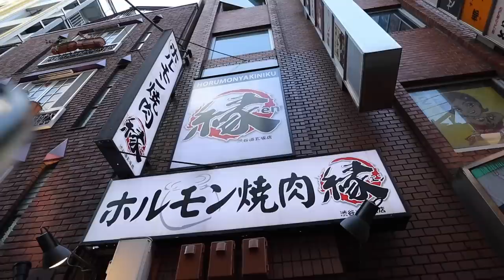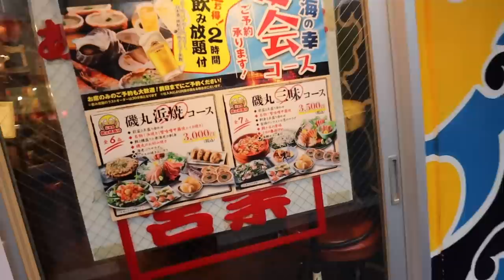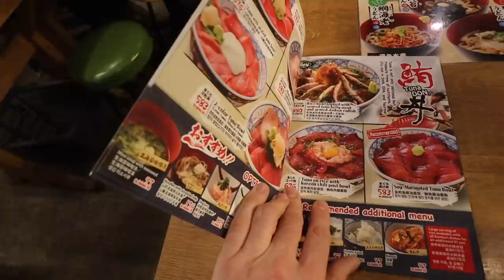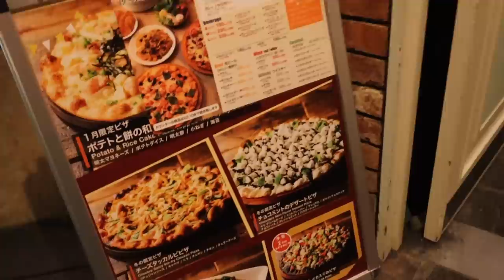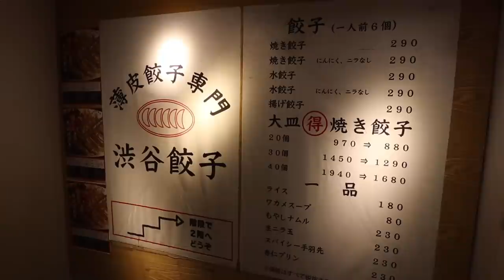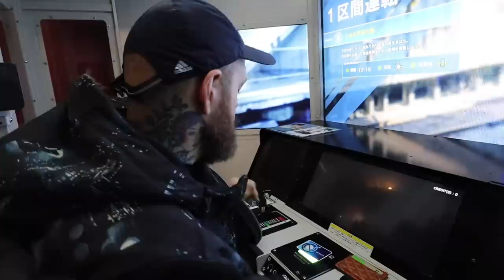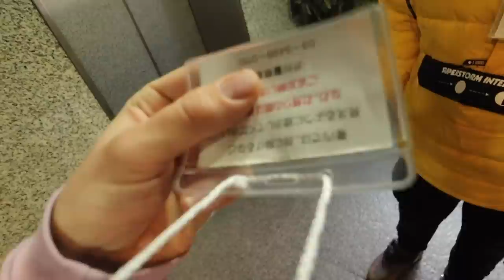Lost Passport,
Snap:@TeddyTwoTechs